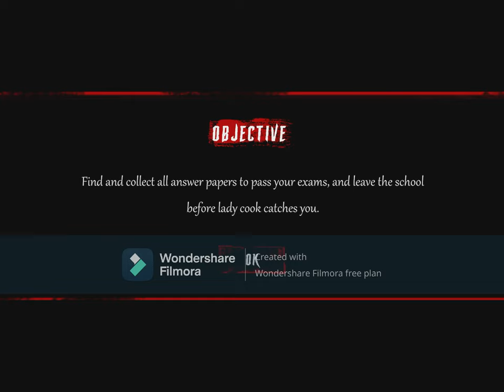Lady Cook High School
Trying to steal some cheat sheets but failed.